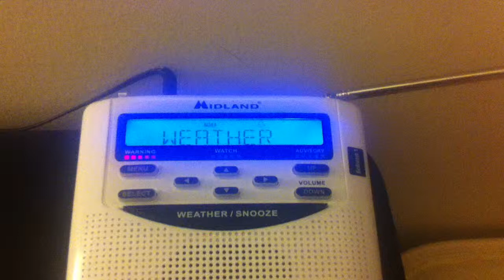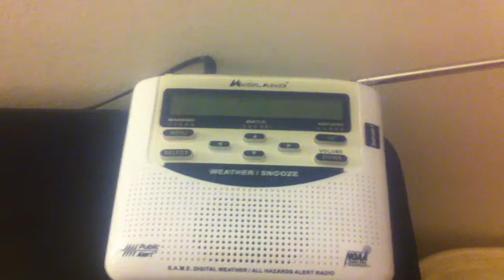Severe Thunderstorm Warning - EAS #272